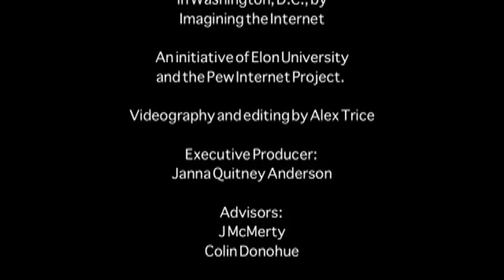IGF USA, 2009: Final Plenary: Assessing the IGF and the Way Forward